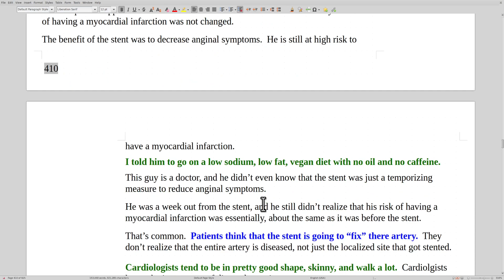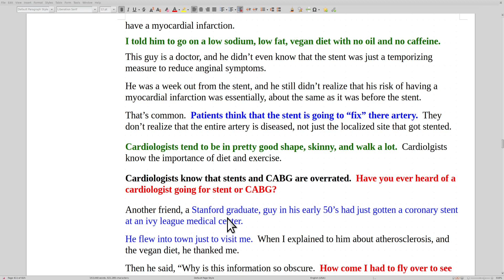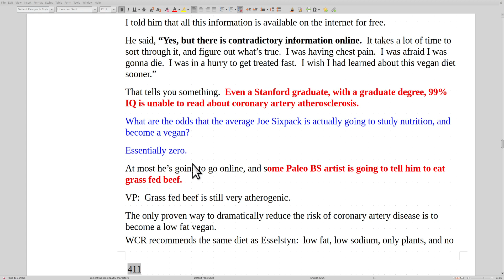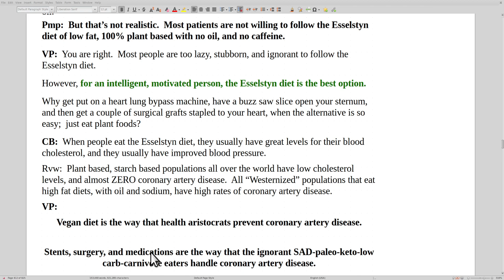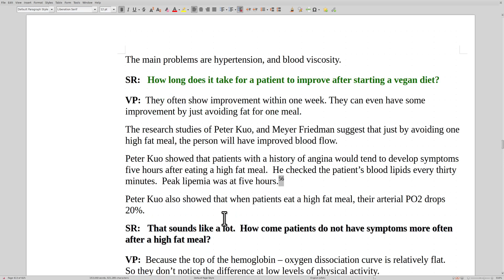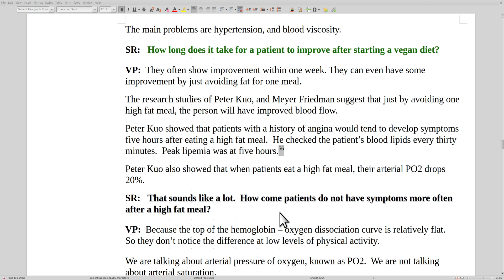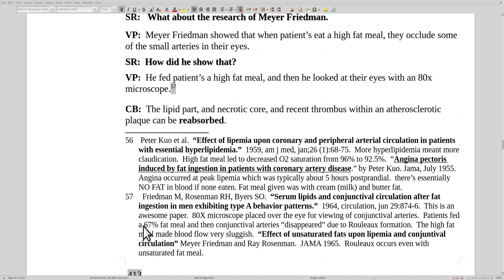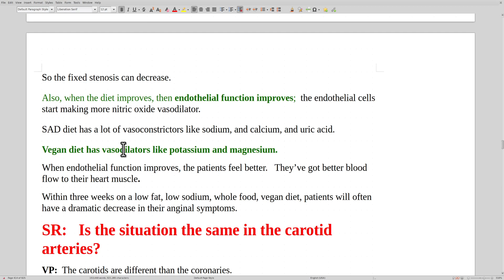Med ref ch 31b atherosclerosis & heart disease May 2024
Atherosclerosis is a blood clot.  Cardiologists say that heart attacks are due to plaque rupture!  How do they treat it?  By inflating a balloon that RUPTURES PLAQUES!  That is NOT a misprint.  They will say that the stent is covered by a stent, that traps the plaque against the arterial wall.  However, the balloon extends both proximal and distal to the stent.  What about the smaller epicardial branches?  What about the intramyocardial arterial branches?  What about common sense?  What about the vegan diet?